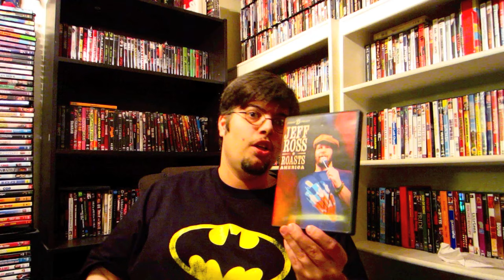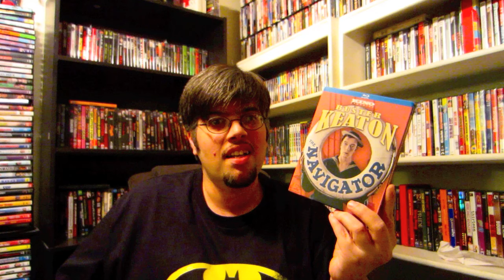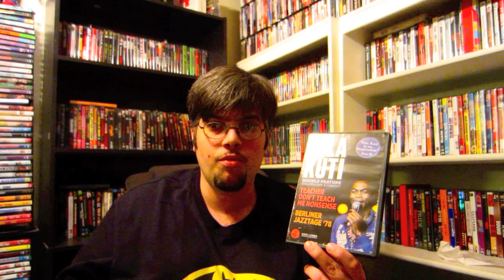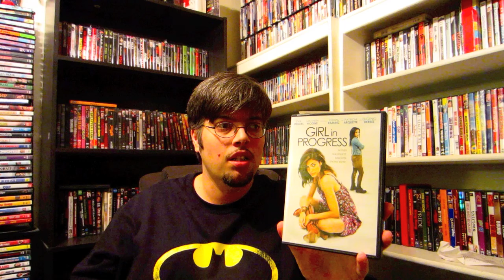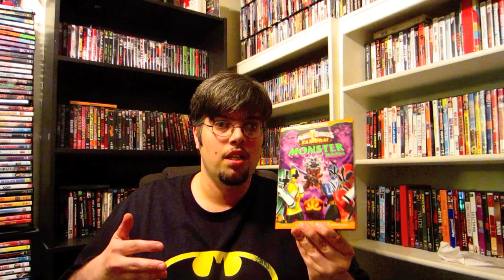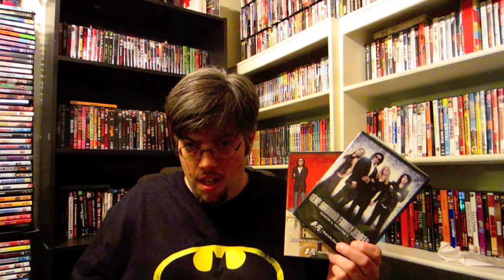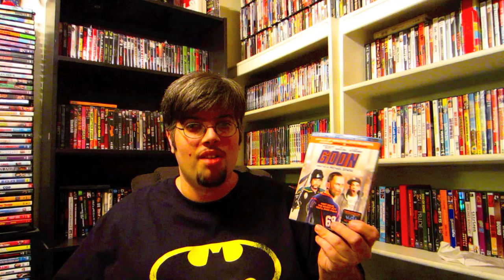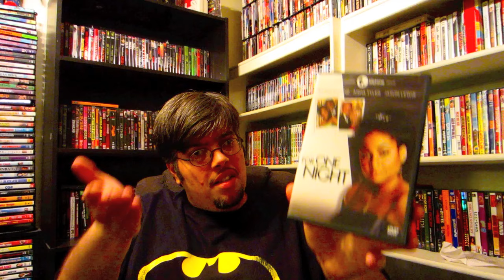My Blu Ray Collection Update 9/1/12 Blu-ray and Dvd Movie Reviews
In this video i review and show what blu ray/dvds I got over the last 2 weeks

Snow White & the Huntsman: Directed by Tim Story - Starring Kristen Stewart,Charlize Theron,Chris Hemsworth

Jeff Ross Rost America

Lewis Black In God We Rust

Sons Of Anarchy season 4

Buster Keaton's The Navigator

Fela Kuti Teacher Don't Teach Me Nonsense/Berliner Jazztage 78

Adventures of the wilderness Family

The Newest Pledge  - Starring Jason Mewes,Kevin Nash,Andy Milonakis,Mindy Sterling

Gene Simmons Family Jels season 6

Cajun Pawn Stars season 1

Goon  - StarringSeann William Scott,Jay Baruchel,Liev Schreiber

A Bag of hammers  - Starring Jason Ritter,Jake Sandvig,Rebecca Hall,Chandler Canterbury

For One Night  - Starring Raven-Symone,Aisha Tyer,Jason Lewis